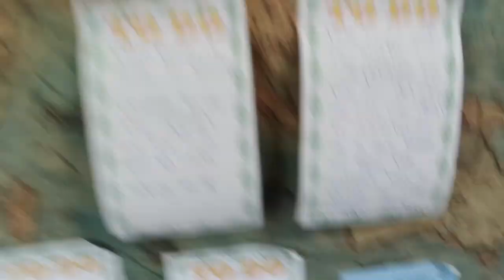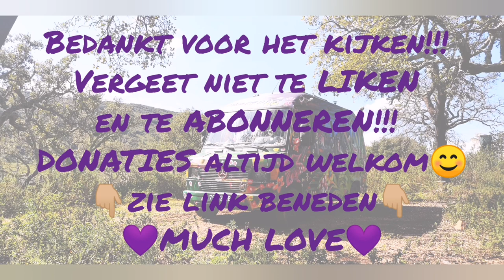Portugal Vlog #1 Terug van weggeweest ~ rondleiding in Gompie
Donaties altijd welkom 😊🙏🏼❤️

Ja ja, het heeft even geduurd, maar daar ben ik dan weer!
Ik wil jullie vanaf nu graag meenemen op mijn reis.
Tijdens mijn reis ga ik op zoek naar mijn eigen stuk land en ik ga comunnities af om te leren hoe het is  om geheel zelfvoorzienend te leven.
Omdat ik heb gemerkt dat er meer mensen geïnteresseerd zijn in deze leefstijl wil ik dit proces maar al te graag met jullie delen via mijn Vlog’s!

Tot snel weer!

Veel liefs 💖